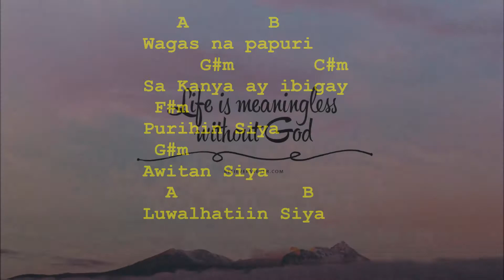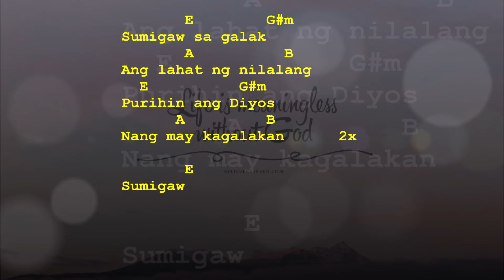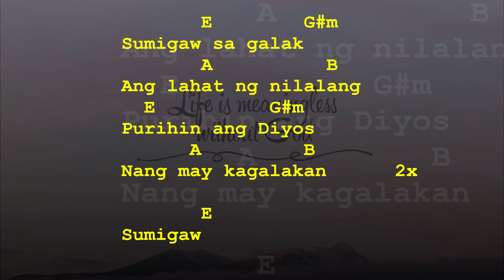Sumigaw sa Galak - Musikatha (Lyrics and Chords)